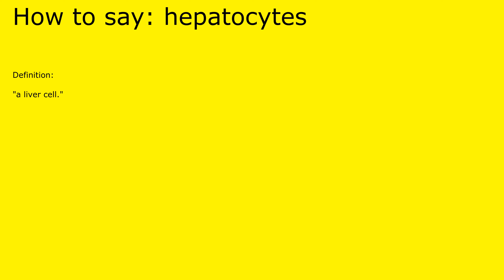How to pronounce hepatocytes by british speaker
Definition of hepatocytes:

 "a liver cell."